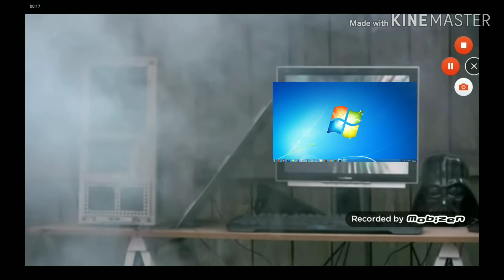20th century FOX is sooo out of hand